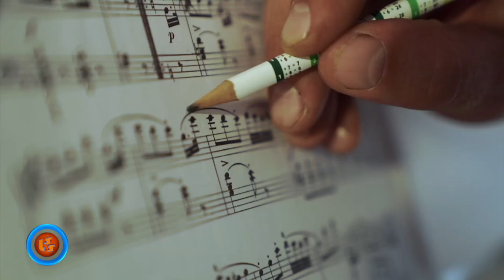Oficjalne Notowanie LSS, 811 cz.2 -29.10.2023r.